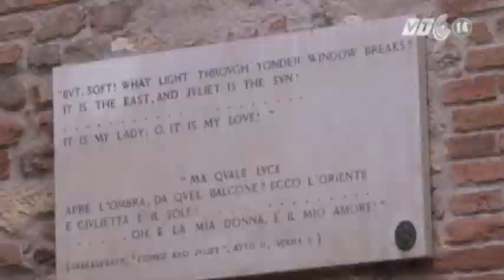VTC14_Thế giới rộn ràng đón Valentine's Day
Ngày lễ Tình nhân Valentine's Day vốn được coi là ngày của socola và hoa hồng. Tuy nhiên, tại nhiều quốc gia trên thế giới, người dân lại có những cách thể hiện khác nhau, rất mới mẻ, độc đáo mà không kém phần lãng mạn.